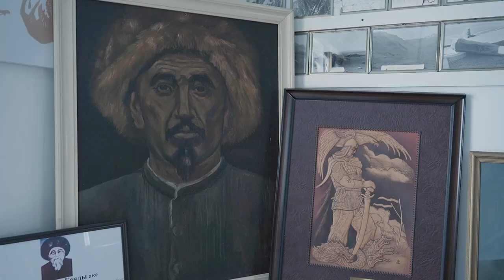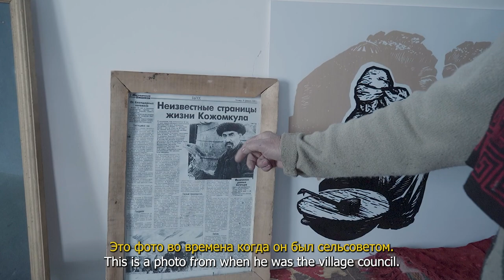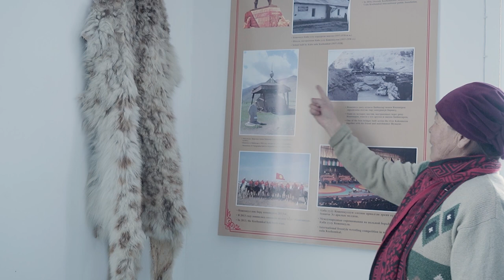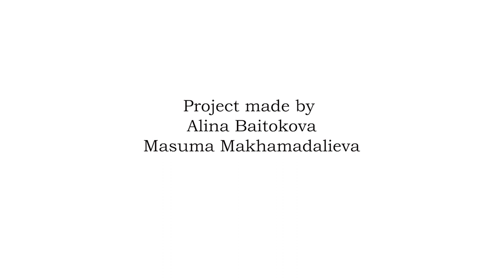Суусамыр айылында жайгашкан "Кожомкул" музейи